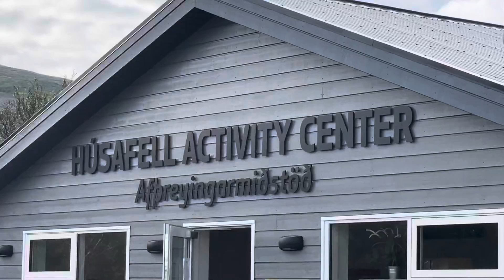Day 8 of 8 August 6. 2021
Last day with this great people.